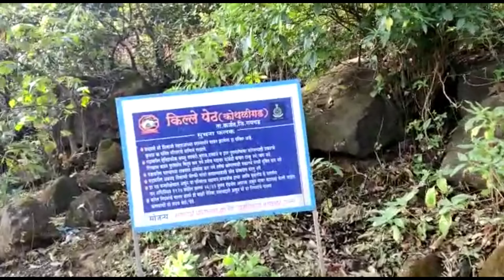Trailer । Kothaligad Trek । कोथळीगड ट्रेक ।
Kothaligad Trek कोथळीगड ट्रेक
Trailer